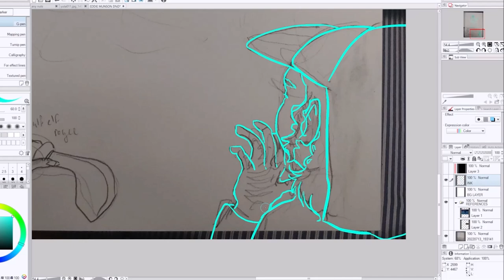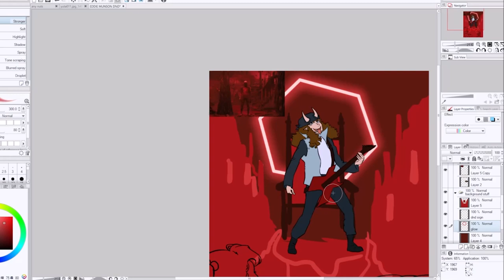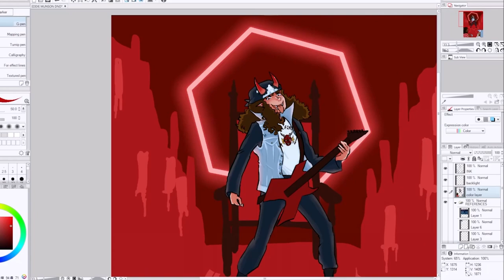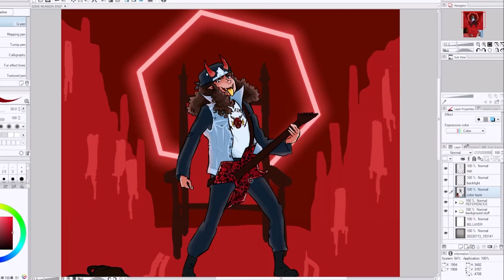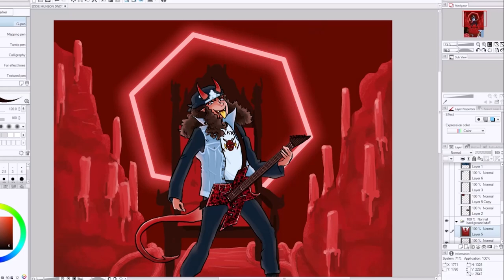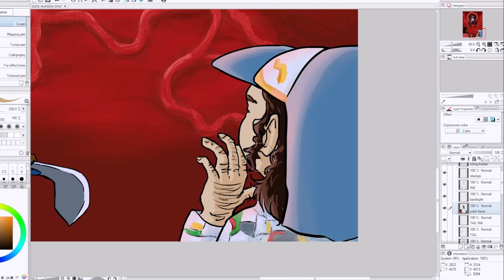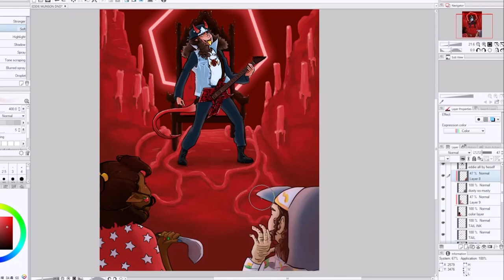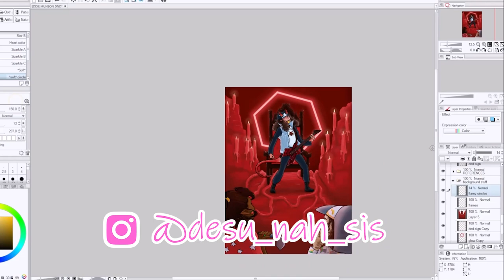Eddie Munson Speed Draw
The quality got a bit nerfed on this one because all the video programs did NOT like making this video. Old decrepit Windows Movie Maker came in clutch at least

_95Leo made and provided all the music in my video!